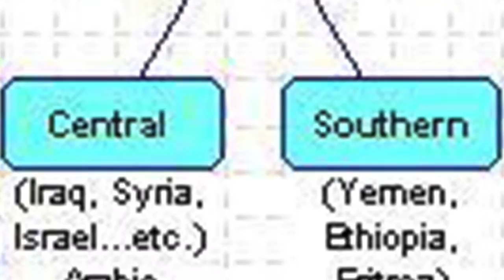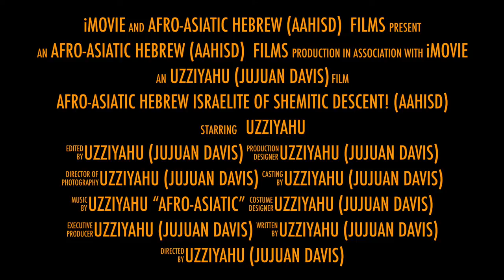Afro Asiatic Hebrew Israelite of Shemitic Descent! AAHISD trailer 2016